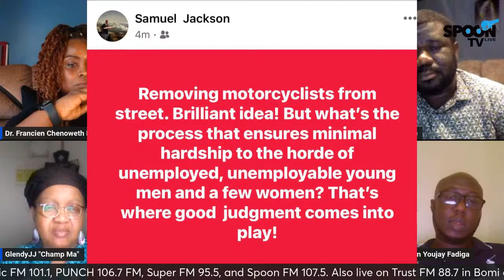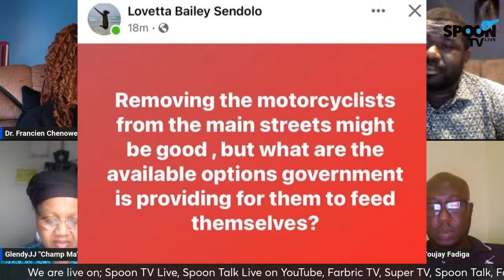SPOON TALK APRIL 19, 2024 EDITION